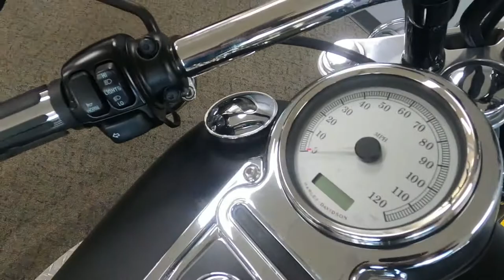2009 Harley-Davidson Dyna Fat Bob - Used Motorcycle For Sale - Milwaukee, WI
Please visit Southeast Sales Powersports to view this Used Black Denim 2009 Harley-Davidson Dyna Fat Bob for sale in Milwaukee, Wisconsin.

Stock# 323681

Description:
2009 Harley-Davidson Dyna Fat Bob
WOW! This Fatbob is calling you! Has passenger backrest. Call/Email today for details! Nationwide shipping available for $399